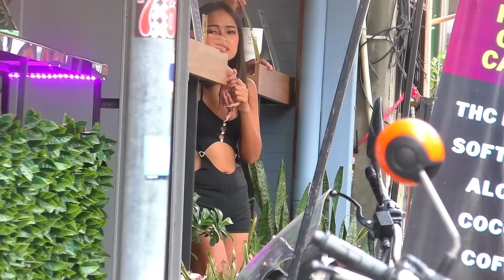WON’T BE BORING WITH HER in Pattaya Soi Buakhao, Thailand 2023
Thailand Pattaya Soi Buakhao